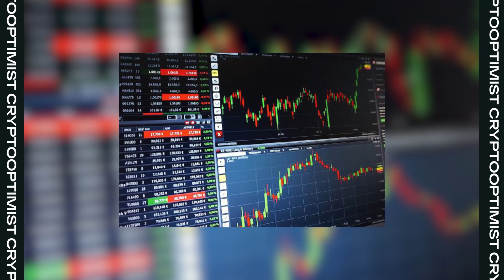Какую крипту покупать? Типы криптовалют и зачем они нужны? DEFI, NFT, мем коины и платежные токены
Сегодня поговорим о типах криптовалюты.
- Платежные криптовалюты.
Основная функция - платежи и переводы ( Bitcoin, BitcoinCash и Ripple).
- Биржевые токены.
Используются криптобиржами для снижения комиссии, участия в токен-сейлах, вознаграждение за стейкинг ( BNB от Binance, UNI от Uniswap, HT от Huobi,  FTT от FTX и другие).
- Стейблкоины.
Эти валюты привязаны к курсы фиатных валют. В них удобно оставлять часть средств на бирже, торговать, переводить средства между биржами и рассчитываться (USDT, USDC, BUSD, DAI и другие).
- Платформы для разработки смарт-кконтрактов.
Благодаря им можно разворачивать на блокчейне различные проекты. К ним относят Cardano, Ethereum, Binance, Solana, Tron и другие).
- проекты DiFi.
Здесь есть все, что можно перенести из классических финансов в блокчейн. Эти токены дают доступ к стейкингу, фармингу, кредитованию, голосованию и тд. Примеры, Aave, Luna от Terra, UNI от Uniswap, Maker и другие.
- Мем криптовалюты.
Создаются ради шутки или хайпа ( Dogecoin, Shiba Inu, PizzaCoin и другие).
- Сеть блокчейнов.
Задача весьма масштабная - объединить все блокчейны в одну экосистему. Примеры, Cosmos, Polkadot.
- Обернутые биткоины.
Монеты привязанные к курсу биткоина, но используемые в других сетях блокчейна. Это WBTC ,RenBTC и BEP2.
- Децентрализованные хранилища.
Позволяют децентрализованно хранить файлы в облаке и делиться ими (FileCoin).
- Анонимные криптовалюты.
Специальные алгоритмы не дают отслеживать транзакции, сохраняя анонимность (Monero, ZCash)

Технология блокчейна и криптовалюта.
Обзоры бирж и разборы монет.
Что купить в 2021 году и какая крипта даст иксы?